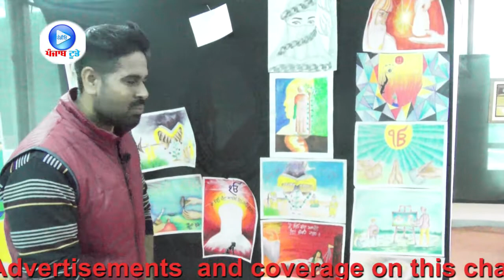ਚਿੱਤਰਕਾਰਾਂ ਨੇ ਬਾਬੇ ਨਾਨਕ ਦੇ ਫਲਸਫੇ ਨੂੰ ਰੰਗ ਤੇ ਬਰੱਸ਼ ਰਾਹੀਂ ਇੰਝ ਰਚਿਆ...